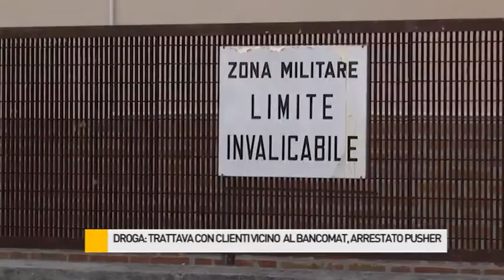Droga: Trattava con i clienti vicino al Bancomat, arrestato pusher